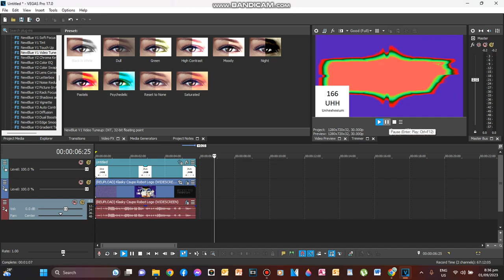(Changed) How To Make Unhexhexium